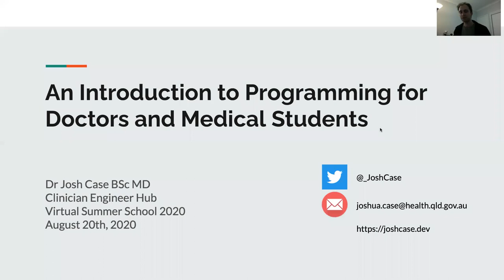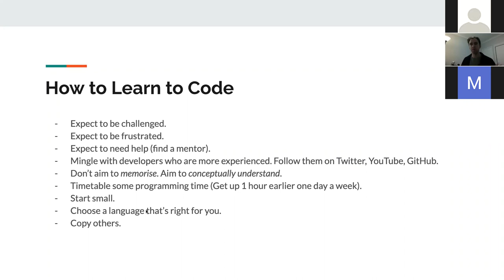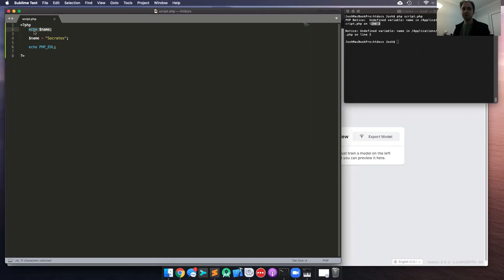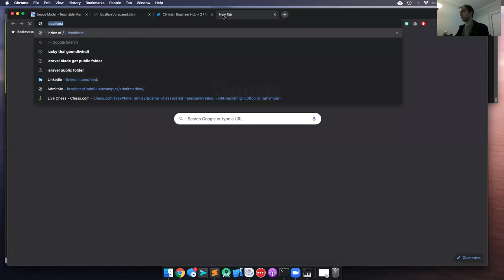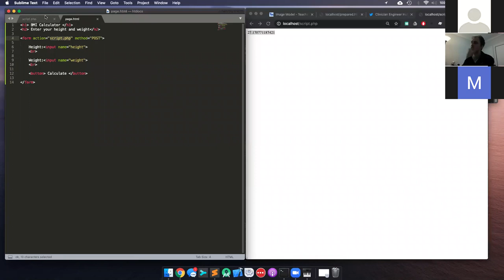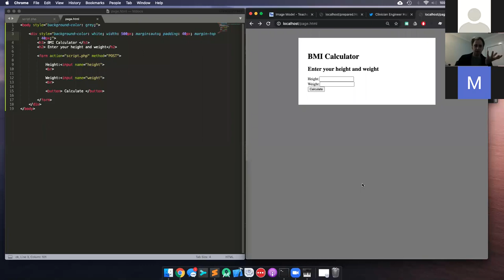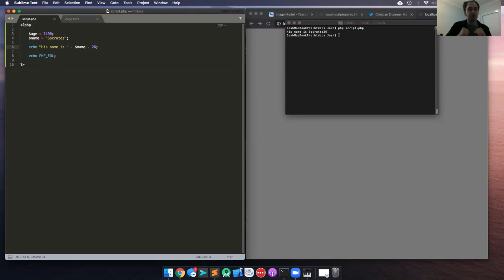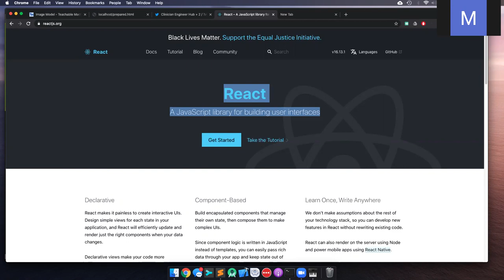Summer School Session 2 - coding for clinicians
Hosts
Chloe Jordan
Maria Constantinides